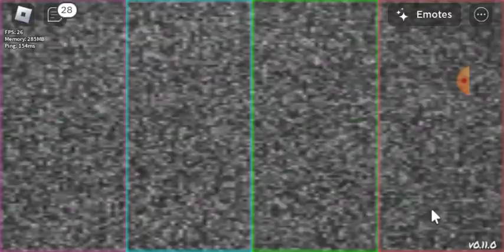fnf vs sonic.exe v2.5/v3.0 You Can't Run on MMM